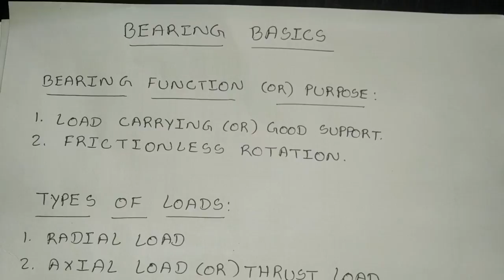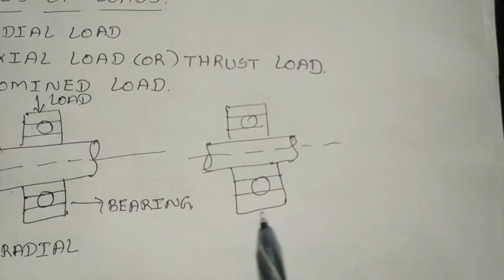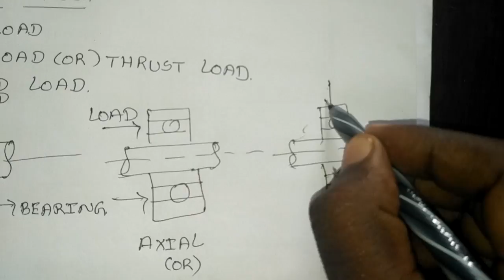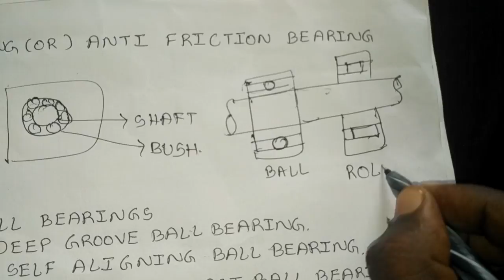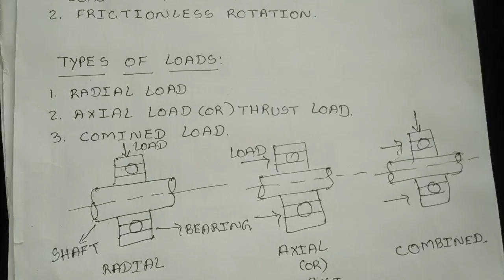Bearings | Bearing Basics | Bearing Types | Bearing Functions | Axial Load | Radial Load | Combined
Bearings are mechanical components that support the rotation or linear movement of shafts or other machine components while reducing friction. They play a crucial role in various applications, from automotive and industrial machinery to appliances and electronic devices. Let's explore the basics of bearings, including their types, functions, and load capacities:

Bearing Basics:

Friction Reduction: Bearings provide a low-friction interface between moving parts, allowing smooth and efficient rotation or linear motion.
Load Support: They support the weight and forces applied to the rotating or moving component.
Shaft Alignment: Bearings help maintain proper alignment between rotating shafts and reduce stress on the components.
Bearing Types:

Ball Bearings: Ball bearings consist of balls that roll between inner and outer raceways, reducing friction. They are commonly used for radial loads (forces perpendicular to the shaft's axis) and thrust loads (forces parallel to the shaft's axis).
Roller Bearings: Roller bearings use cylindrical, tapered, or spherical rollers to support loads. They can handle higher loads than ball bearings and are suitable for radial loads and axial loads.
Thrust Bearings: Thrust bearings are specifically designed to handle axial loads and provide support for thrust or axial movement.
Plain Bearings: Also known as bushings or sleeve bearings, plain bearings use a smooth surface to support a rotating or sliding shaft. They rely on lubrication to reduce friction.
Bearing Functions:

Load Support: Bearings support the weight and forces applied to the rotating or moving component.
Reducing Friction: Bearings minimize friction between moving parts, allowing smooth and efficient motion.
Transmitting Forces: Bearings transmit forces from the rotating or moving component to the support structure.
Absorbing Shock and Vibration: Bearings can help absorb shocks and dampen vibrations generated during operation.
Load Capacities:

Axial Load: Axial load is the force acting parallel to the shaft's axis. Thrust bearings are primarily designed to handle axial loads.
Radial Load: Radial load is the force acting perpendicular to the shaft's axis. Ball bearings and roller bearings are commonly used to support radial loads.
Combined Load: In some cases, bearings may experience both axial and radial loads simultaneously, requiring bearings that can handle combined loads.
When selecting a bearing, it is essential to consider the specific application requirements, such as load capacity, speed, temperature, and environmental conditions, to ensure optimal performance and longevity. Manufacturers provide detailed specifications and guidelines to help choose the appropriate bearing for a given application.